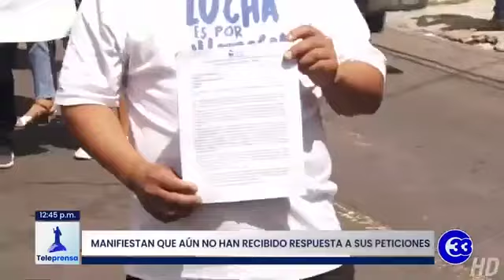Teleprensa33 | Foro del agua no ve claridad en implementación de Ley de Recursos Hídricos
Representantes del foro del agua expresaron este martes preocupación por la supuesta falta de claridad en la implementación de la Ley de Recursos Hídricos.